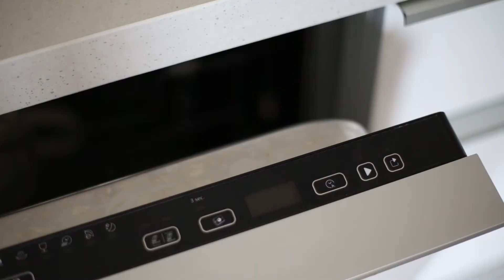Nova energetska oznaka - Label 2020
Nova energetska oznaka od 1. ožujka 2021. godine na hrvatskom tržištu!
Upoznajte se sa nadolazećim promjenama kako biste lakše donijeli odluku o kupovini novih kućanskih uređaja.
Nova energetska oznaka poboljšava transparentnost za potrošače i uvodi zajedničku ljestvicu energetske učinkovitosti za sve skupine proizvoda.

Pogledajte kako izgleda video koji smo radili u tu svrhu!

PS. Sve detalje o novim promjenama možete pronaći na Internet stranici